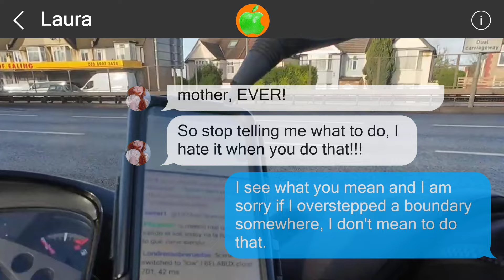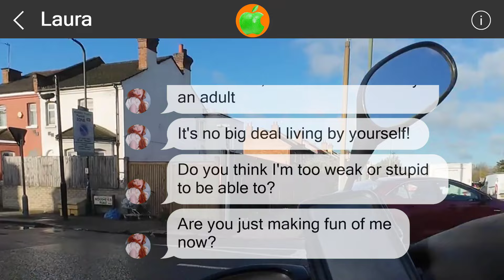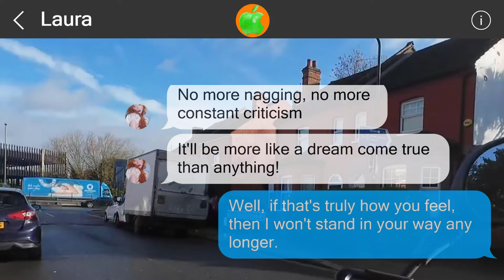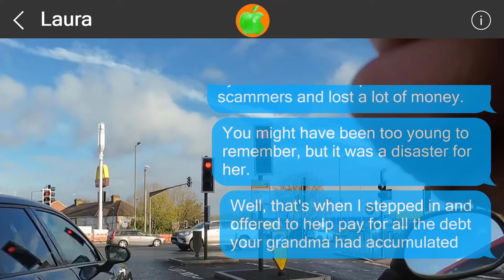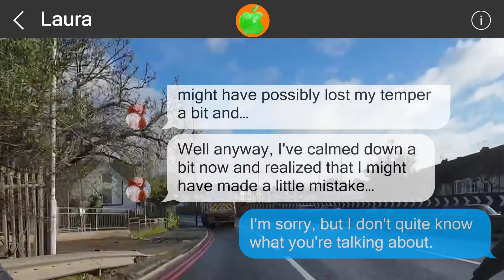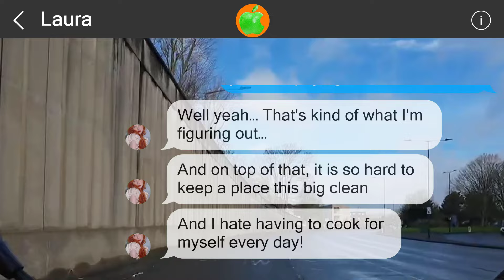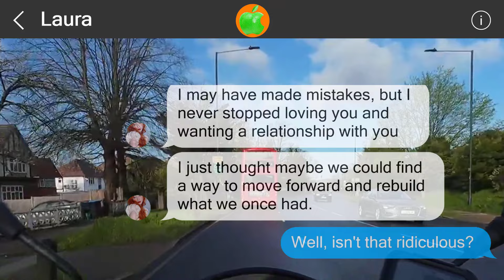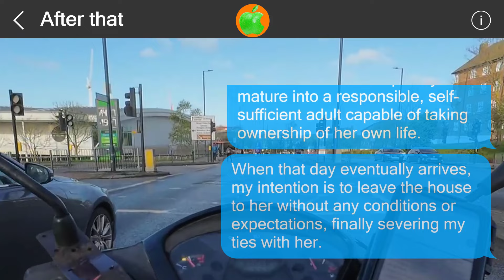Mistakes cannot be undone #516282